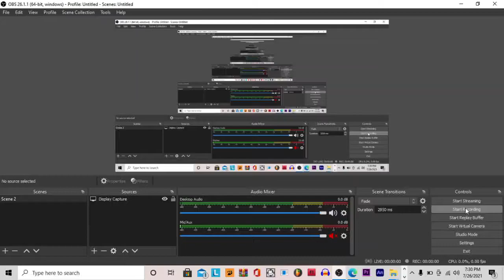portaits test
(credits to blub for friday night funkin modding plus for this mod template!)